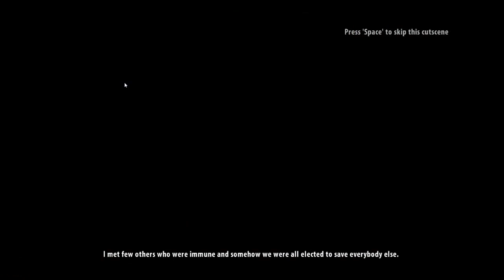Sam B is Sick of This %@#$ - Dead Island Riptide w/ BlameTruth Ep.1